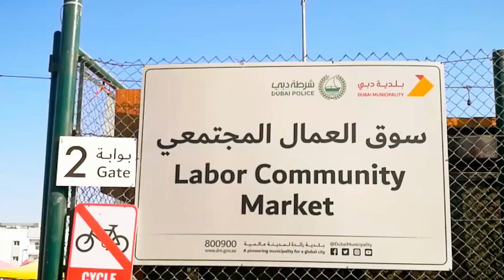labor community market in dubai श्रमिक समुदाय बाज़ार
al quse labor community market
location map:
Labor community market